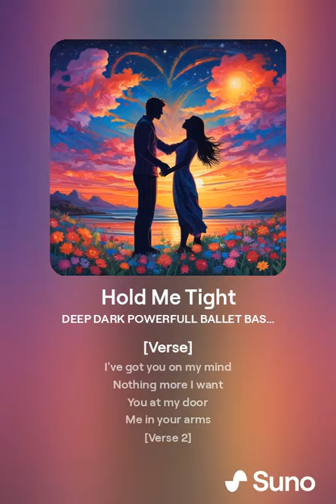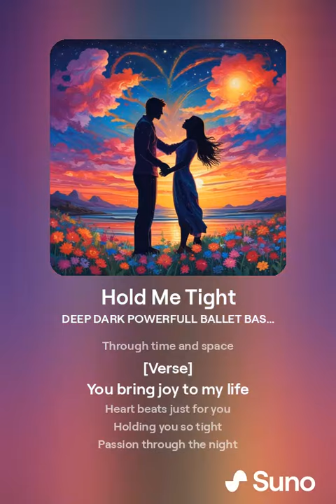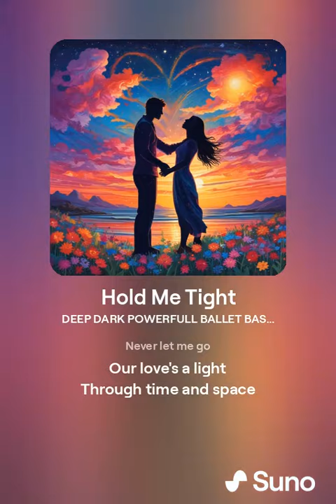HOLD ME TIGHT (ai song by MYFLඞCK sara)